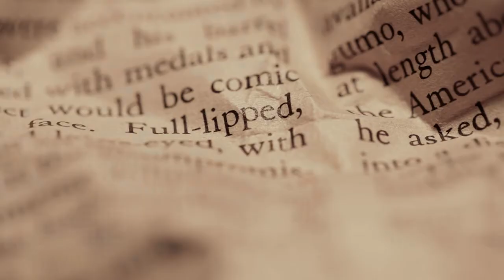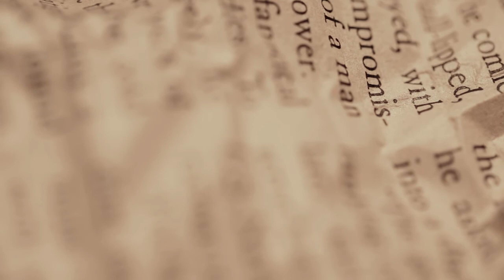On Naturopathic vs. Conventional Medical School – Ep. 171 | Next Level Human Podcast￼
Dr. Jade talks about his background as a naturopathic doctor (ND), including his experience as a personal trainer, his degrees and certifications, and the early stages of his career as a practitioner of naturopathic medicine. To contribute to the discussion, he welcomes his colleague Tracy whose similar interest in naturopathy made the two of them connect through social media.

Diving deep into the curriculum of his own education, Dr. Jade talks about what inspired him to follow the medical path, what interests he had as a student that eventually made him get interested in integrative medicine, and how he has combined both conventional and alternative methods in his practice over the years. They also discuss the benefits of continuing education for personal development. Tune in!

Want to ask your questions LIVE on the podcast like Tracy? We look forward to potentially welcoming you on the show.

Timestamps:
(00:00:00) Intro
(00:04:00) Pros & cons of conventional and natural medicine
(00:05:30) How to become a Naturopathic Doctor
(00:09:30) Can an ND prescribe drugs?
(00:09:50) The strengths of becoming an ND
(00:12:00) The natural medicine bias
(00:14:53) Sponsor: Paleo Valley
(00:17:26) Nutrition, supplements, herbs in clinic
(00:20:40) The pioneer spirit in natural medicine
(00:25:12) Doctor as teacher
(00:30:00) How much money do you make as a naturopathic doctor
(00:32:41) Cons of becoming an ND
(00:34:25) Sponsor: LMNT
(00:39:10) Building a business as an ND
(00:47:00) Visualization & manifestation
(00:50:52) How to teach CEC/CEUs

to claim your free LMNT Sample Pack - you only cover the cost of shipping.

to learn more about the gut-friendly 100% grass fed beef sticks and save 15%!